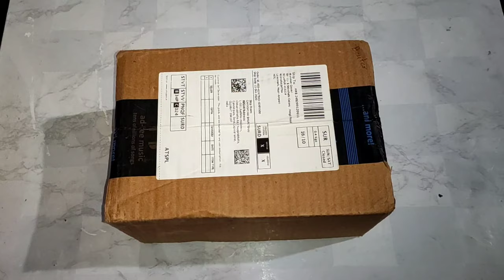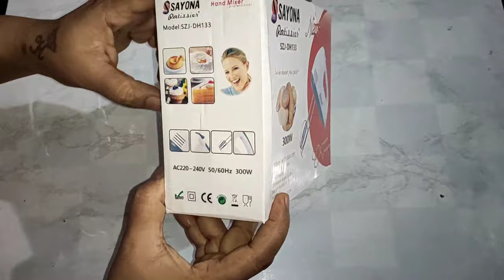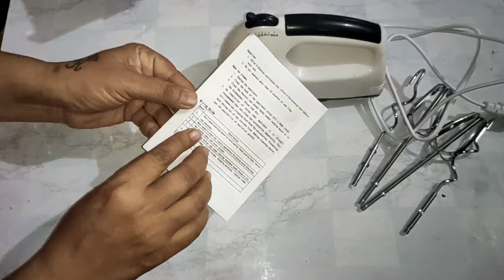Sayona hand mixer Review | Electric hand blender Unboxing + Honest Review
Sayona 300W Electrical Hand Mixer

Amul Whipping Cream :